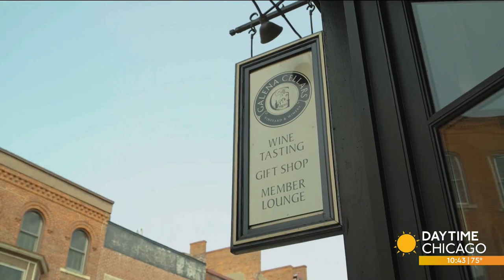Daytime Chicago in Galena: Galena Bakehouse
Galena Bakehouse

421 South Main Street, Galena